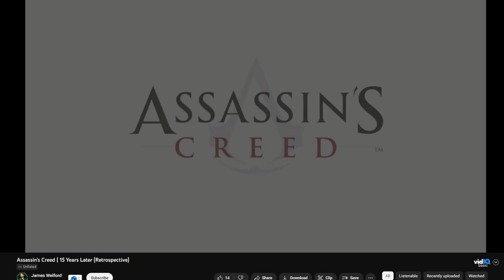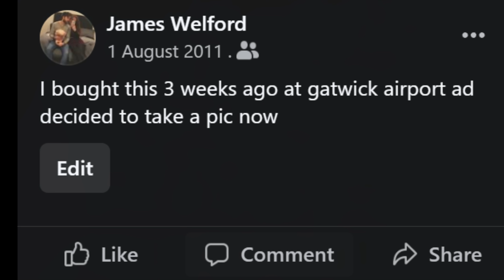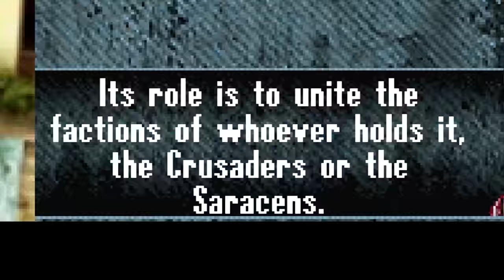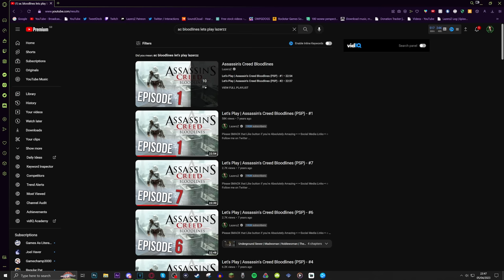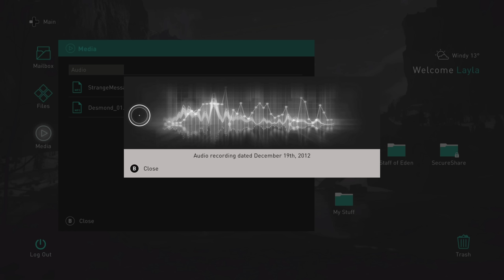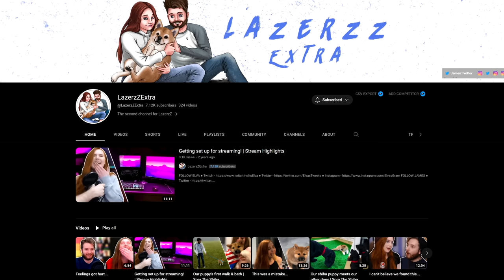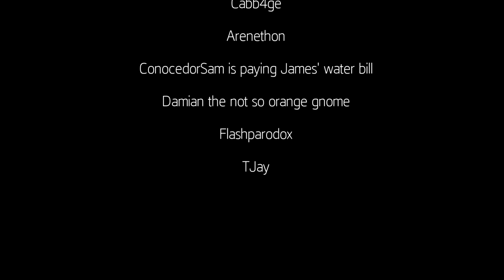The Assassin's Creed 1 Spin-Offs That Nobody Talks About...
Timestamps:
00:00 - Intro
04:17 - Altair's Chronicles
22:37 - AC Bloodlines
40:10 - Conclusion
41:39 - Outro